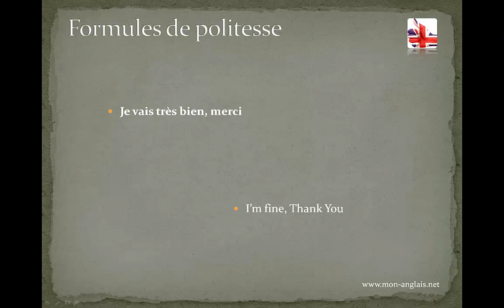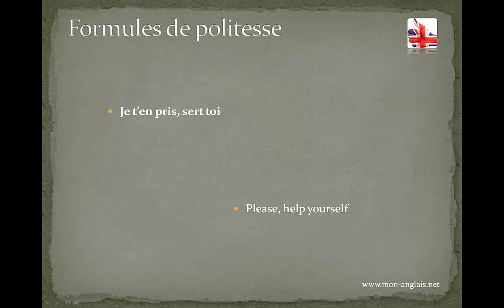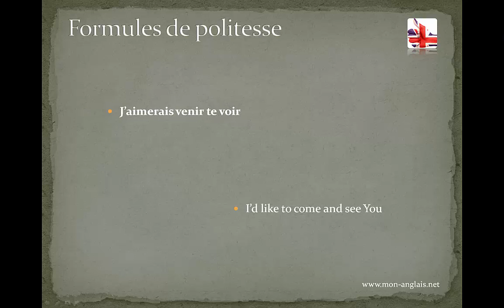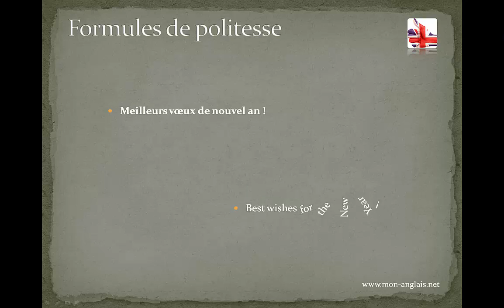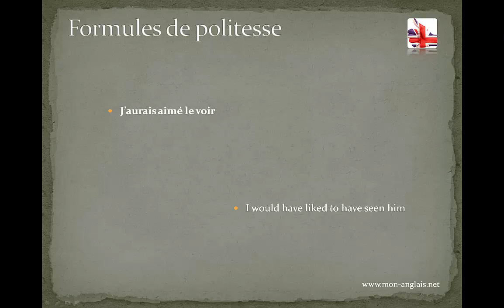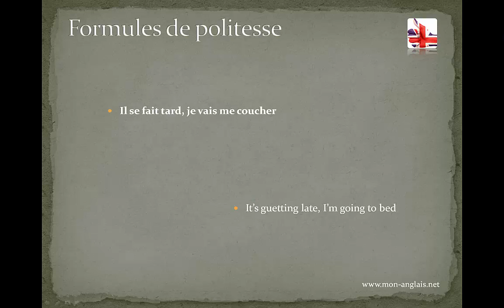Anglais | Les formules de politesse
Dans cette vidéo, vous apprendrez ici quelques formules de politesse anglaises. telles que :
Bonjour, comment allez-vous,
Oh, pardon je ne vous avais pas vu, etc.
Donc des phrases de la vie courante.

J'espère que cette vidéo vous aura aidé. N'hésitez pas à la partager et à cliquer sur 'j'aime' si vous avez aimé.

A bientôt